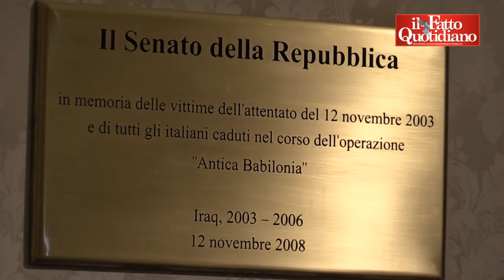Senato, Verdini presenta gruppo 'Ala': 'Ddl Boschi? Ci abbiamo messo del nostro e va approvato com'è